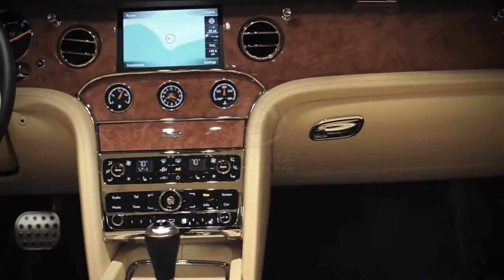Rent Bentley New York